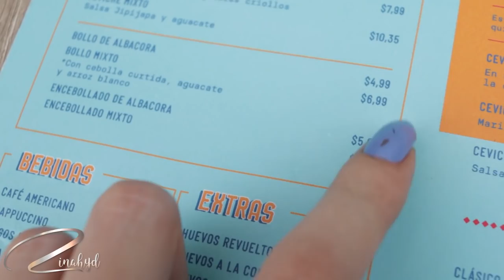Encebollado de BALDE VS PELUCÓN ft. Yanqui Jr | Zinahyd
En este video probaremos el famoso encebollado de balde VS un encebollado pelucón para descubrir sus diferencias en sabor.

PREGUNTAS FRECUENTES:
¿De donde soy? Caracas - Venezuela
¿Dónde vivo? Guayaquil - Ecuador